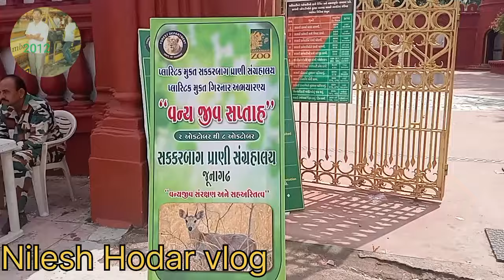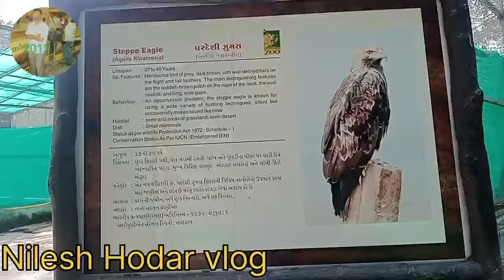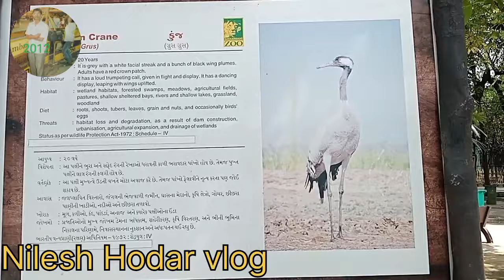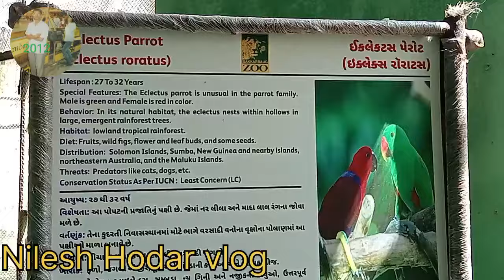સક્કરબાગ ઝૂ, જૂનાગઢ,વન્ય પ્રાણી સપ્તાહ અંતર્ગત ફ્રી એન્ટ્રી ભારતનું સૌથી જૂનું પ્રાણી સંગ્રહાલય